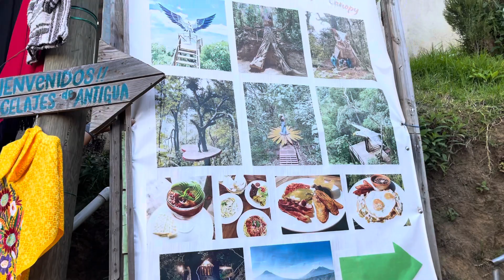Beautiful Village in Antigua Guatemala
Antigua Guatemala Village